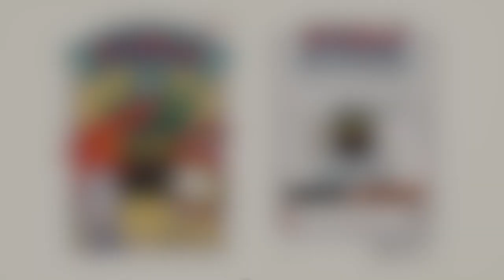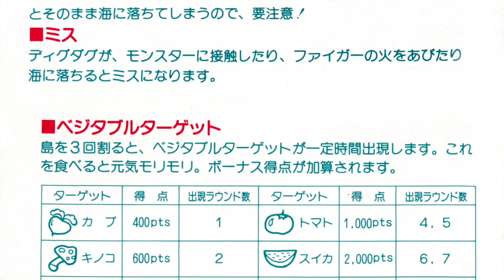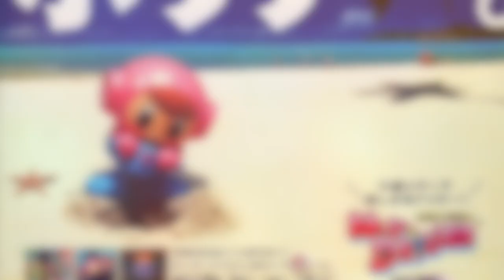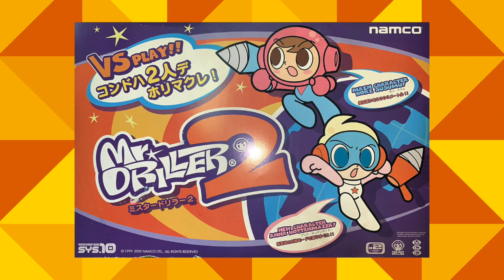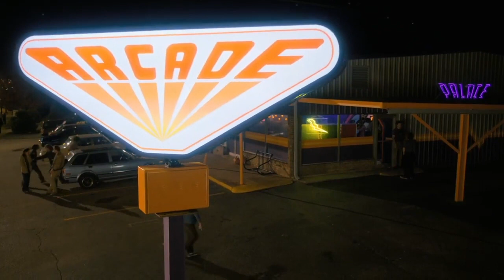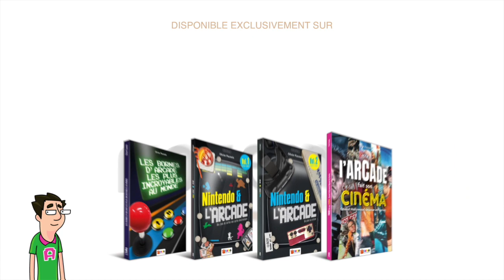ARCADOLOGIE : TAIZO HORI, LE HÉROS DE DIG DUG !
La carrière de Taizo Hori commence en 1982, avec le jeu d'arcade de Namco : Dig Dug. Mais le héros va connaître de très nombreuses aventures parallèles dans d'autres jeux... même à la télévision et au cinéma !

La chaîne ARCADOLOGIE est administrée par Olivier Pauwels, amateur de jeux d'arcade et auteur de nombreux ouvrages sur le sujet. Une sorte "d'arcadologue" à ses heures perdues, qui aime l'arcade, sous toutes ses formes. Mais qui aime par dessus tout fouiller au delà du simple jeu ! Alors si vous aussi vous avez des anecdotes, n'hésitez-pas à les partager en commentaire. Et si vous remarquez des erreurs dites-le avec courtoisie, sans méchanceté ! Nous sommes tous là pour partager un peu de connaissance, dans la bonne humeur ^^

Les bornes d’arcade les plus incroyables au monde: 1971/2001 : 30 ans de bornes d’arcade

Nintendo & l’arcade Volume 1 : 1973/1983: Des jeux de cartes aux cartes électroniques

Nintendo & l’arcade Volume 2 : 1984/2020: Du pixel au virtuel

L’arcade fait son cinéma: Quand Hollywood dépasse les bornes

Films consultés :
Wreck It Ralph (Walt Disney Animation)
Stranger Things (Netflix)